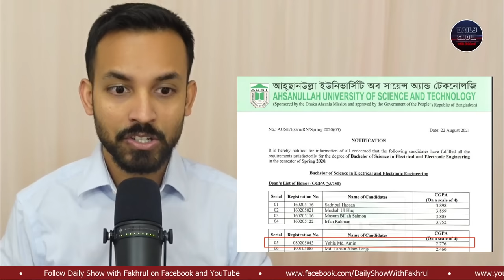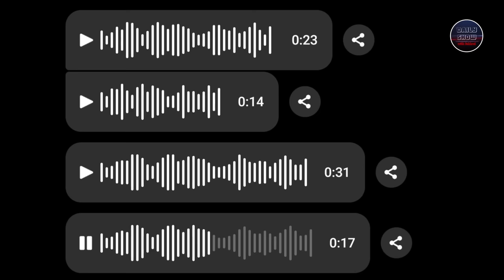LifeSpring-এর প্রতারক সাইকোলজিস্ট Yahia Amin এর অনার্স ডিগ্রিটাও ছিলো না!